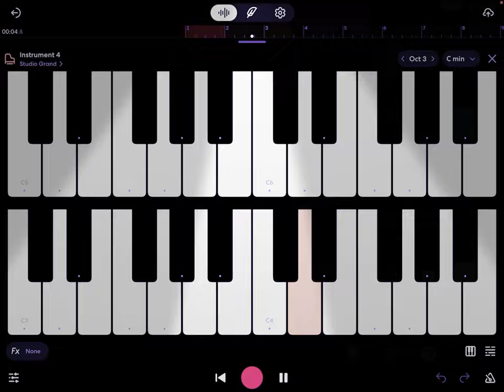Childish Gambino Redbone short piano (remix) BandLab